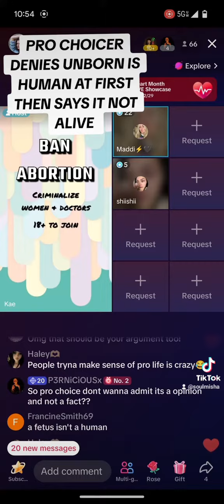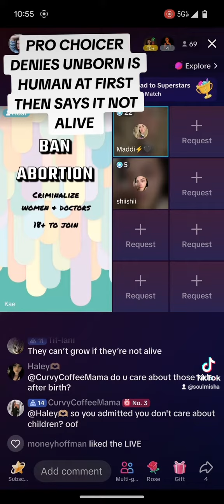Goofy Pro Choicer Denies Science